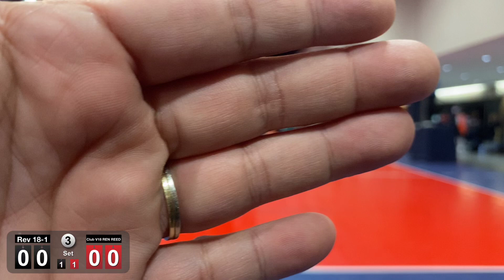Rev 18-1 vs Club V Game 3. 1.14.23